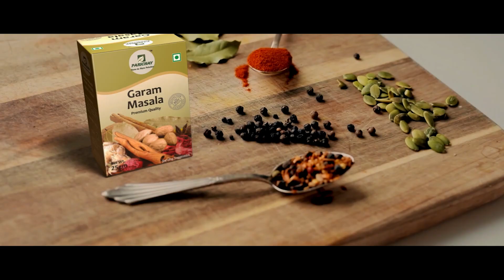ପ୍ରଥମ ସ୍ୱାମୀ ଘର ଆଗରେ ଶାଶୁ ଶଶୁରଙ୍କ ସହ ଶୁଭଲକ୍ଷ୍ମୀଙ୍କ ଲଢେଇ ..ଘର ତାଲା ଭାଙ୍ଗି ପଶିବା ବେଳେ ତୁମୁଳ କାଣ୍ଡ